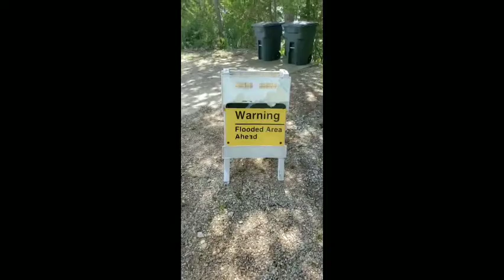Butch 626 Gray Ford truck convention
Track: S Strong & Boogie Belgique - Noir